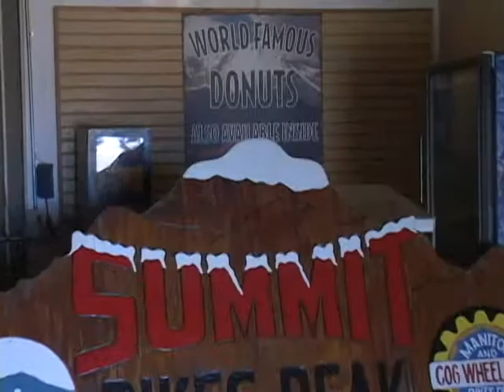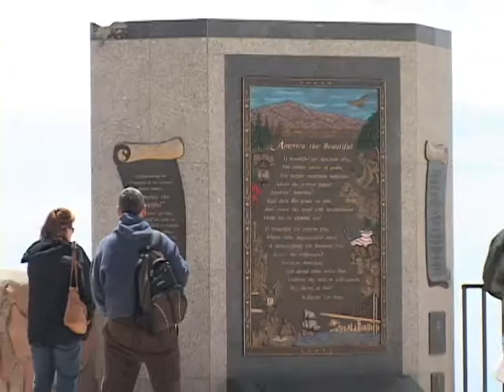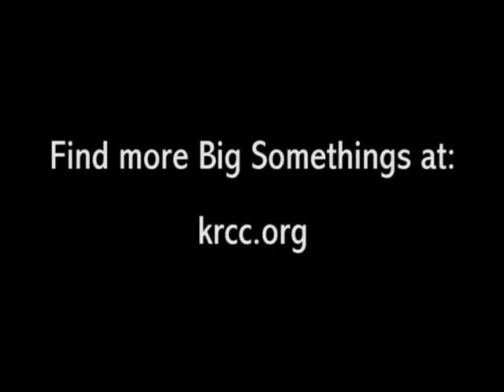The World Famous Donuts of America's Mountain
We journeyed high atop the world to discover just what it is about the donuts made on the 14,115 ft summit of Pikes Peak that makes them so famous.